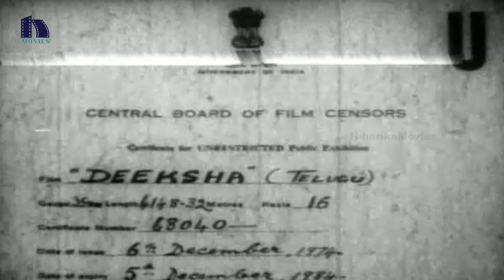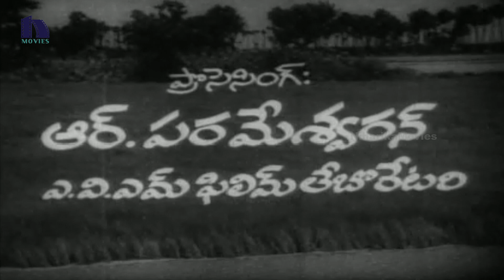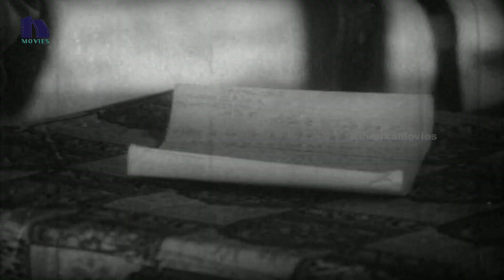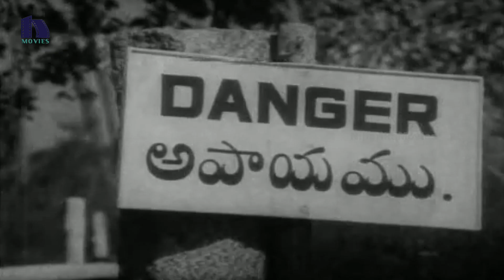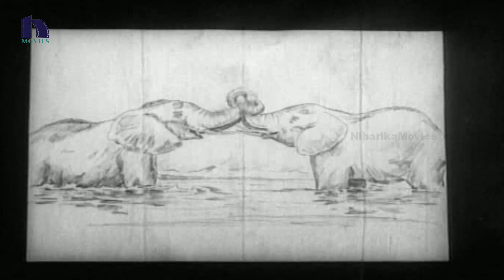Deeksha Telugu Full Movie - NTR, Jamuna, Anjali Devi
Watch Deeksha Telugu Full Length Movie.

Starring N.T. Ramarao / NTR, Jamuna, Anjali Devi. This movie is Directed by Kotayya Pratyagatma. Music composed by Pendyala Nageshwara Rao.

Deeksha / Deeksha full movie / Deeksha full songs / Deeksha video songs / Deeksha movie scenes / Deeksha parts / Deeksha fights / Deeksha climax / Deeksha comedy scenes

Cast & Crew :

NTR :  Adavi Ramudu, Sardar Paparayudu, Daana Veera Soora Karna, Yamagola, Shri Krishnavataram, Ummadi Kutumbam, Badi Panthulu, Kodalu Diddina Kapuram, Shri Krishnavataram, Ummadi Kutumbam, Palnati Yudham, Ramudu Bheemudu, Nartanasala, Lava Kusha, Sri Krishnarjuna Yudham, Bhatti Vikramarka, Bhookailas, Tenali Ramakrishna, Thodu Dongalu, Mana Desam , Major Chandrakanth, Bhrmaharshi Vishwamitra,  Palnati Yudham, Gudi Gantalu, Nartanasala, Gundamma Katha, Mayabazar, Missamma, Nippulanti Manishi

Anjali Devi : Allauddin Adhbuta Deepam, Lava Kusha, Chenchu Lakshmi, Suvarna Devi, Sangham, Tata Manavadu, brundavanam, Soggadu, Rahasyam, Jayabheri, Balaraju, Nirdoshi, Devta, Anarkali, Gollabhama, Keelu Gurram, Palleturi Pilla, Swapna Sundari Nirdoshi, Mayalamaari, Paradesi, Brundavanam, Srutilayalu, Sri Shirdi Saibaba Mahathyam, Bhale Krishnudu, Chandipriya.

Jamuna : Mooga Manasulu, Gundamma Katha, Ramudu Bheemudu, Gulebakavali Katha, Donga Ramudu, Bhookailas, Missamma, Appu Chesi Pappu Koodu, Poola Rangadu, Yashoda Krishna, Pooja Phalam, Bobbili Yuddham, Illarikam, Sampoorna Ramayanam, Usha Parinayam, Ramu, Pandanti Kapuram, Bangaru Papa.